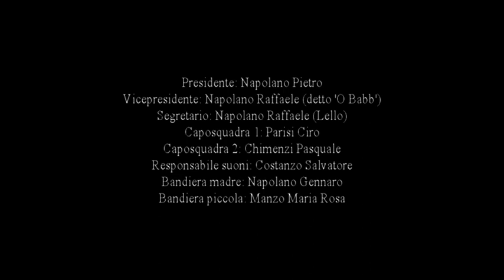Maria Santissima dell'Arco - Casa Criscio - 1 aprile 2024 - Prima funzione di Calvizzano